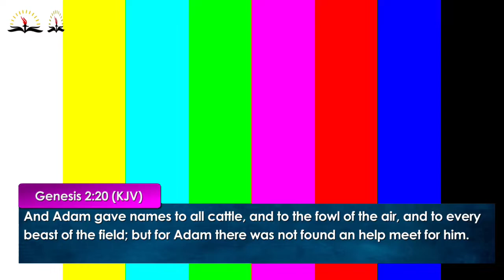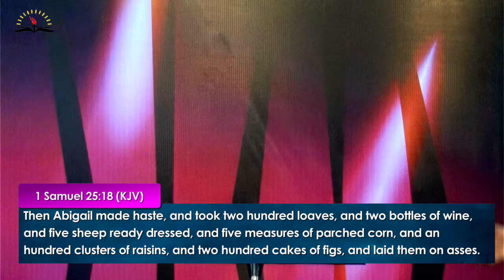YOU ARE BORN FOR GREATNESS || PASTOR FUNMILOLA FARANPOJO